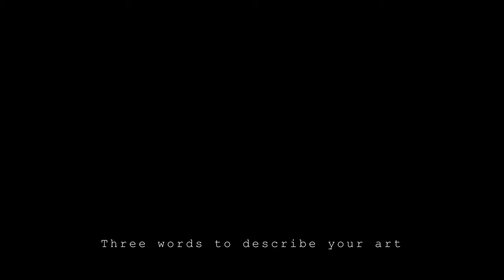ACP Art Award | Paola Cassola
ACP Art Award | Paola Cassola, artist